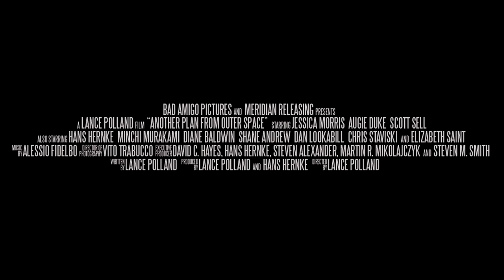APFOS 2019 Trailer